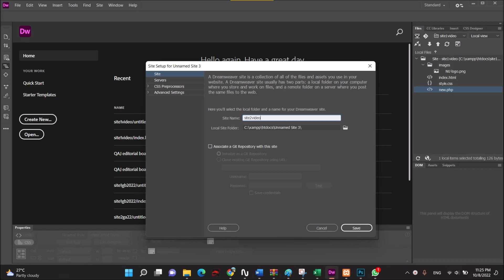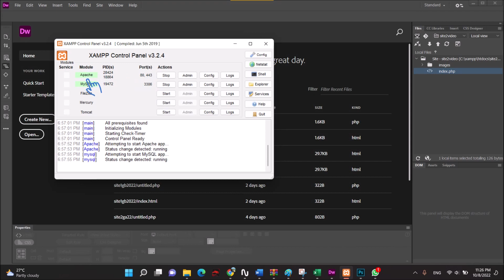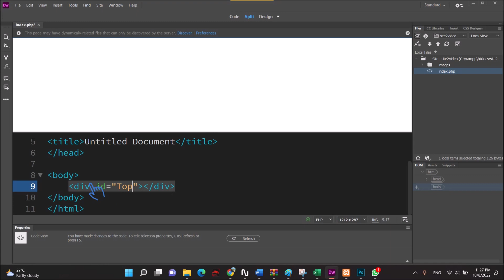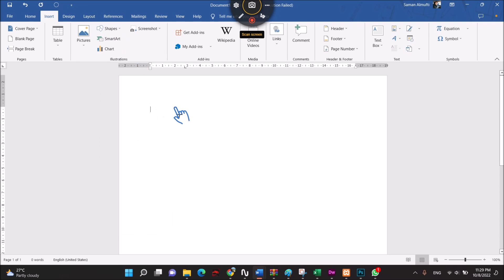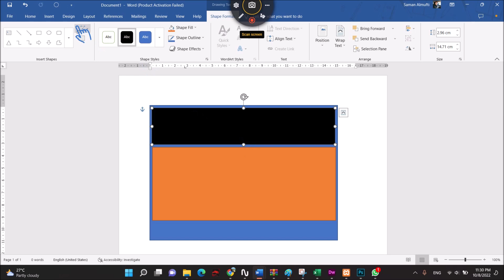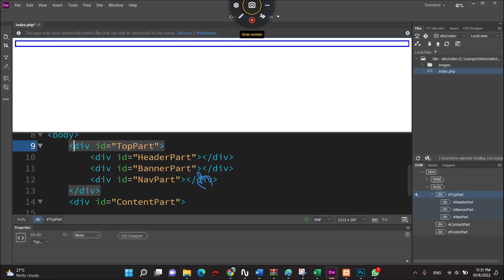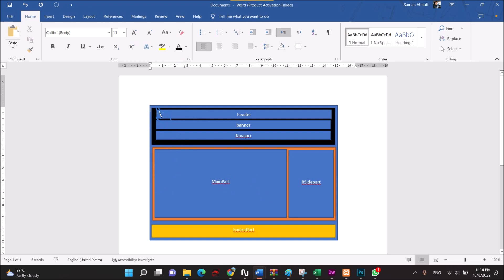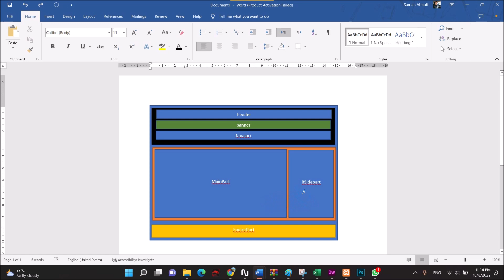lecture 2 part 1 (Web Dev.)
Web Development Lectures using Dreamweaver CC 2020
Lecturer: Saman M. Almufti / Kurdistan Region, Nawroz University